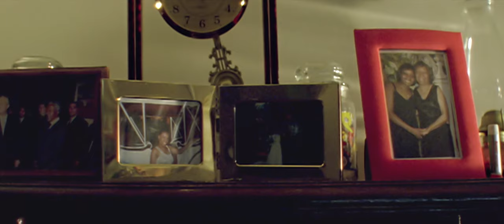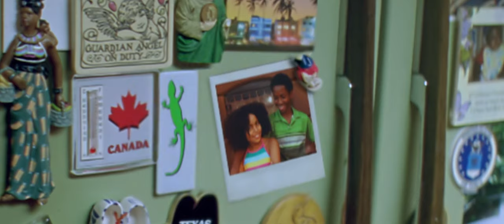Kelis - Millionaire (Official Music Video)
Watch the official music video for "Millionaire" by Kelis

Chorus:
What's a girl to do when she just has dimes
No time, just pay-ay-ay-ay
What's a girl to do instead of me
It's you, be true-ue-ue-ue
What's a girl to do in a world of greed
But kneel and pray-ay-ay-ay
What's a girl to do when she's lost her long time friends
That's li-i-i-i-ife